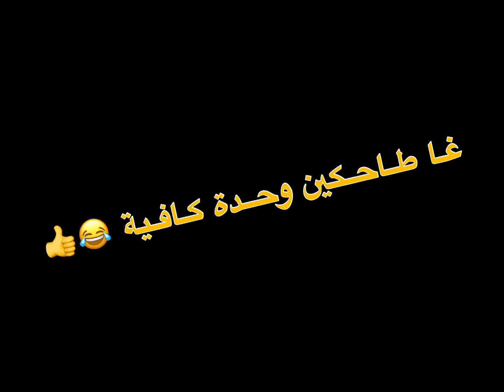الى ترفحتي شحال تزوج من وحدة 🧐😱😂